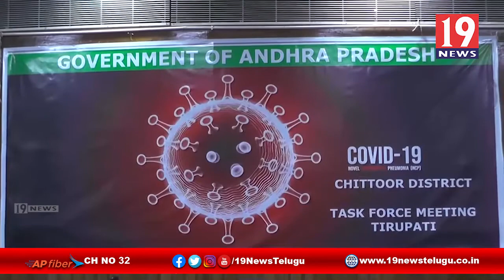తాగునీరు సమస్యలపై అధికారులతో మంత్రి సమీక్ష - చిత్తూరు జిల్లా